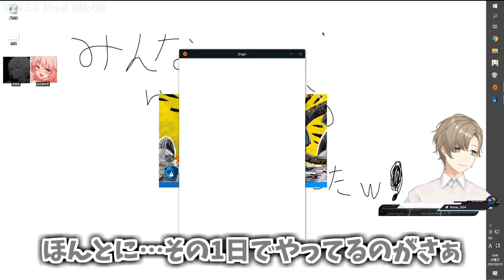【APEX】V最協メンバーの話と女の子になっちゃったゆうくん【叶/ふぇありす/にじさんじ切り抜き】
【本編】
APEX | 今日はシルバー適正なのでシルバー適正のふぇありすさんと遊ぼう【にじさんじ/叶】